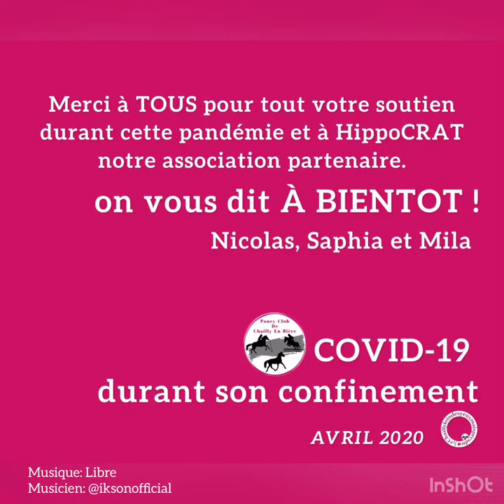ChaillyCoviddonnetesnews - Ici CHAILLY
Voici une journée type de nos responsables du Poney-club de Chailly-en-Bière, Saphia Paci et Nicolas Noesser sans oublier les Poneys durant le confinement du COVID-19
On est très loin des vacances, même si ces images ont été prises sous un magnifique soleil !  On leur souhaite beaucoup de courage pour traverser cette pandémie.